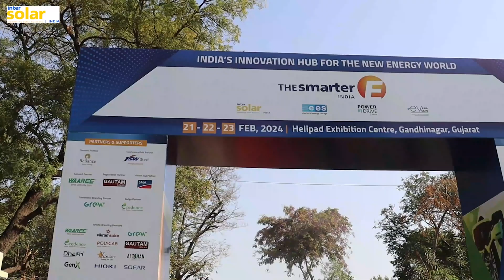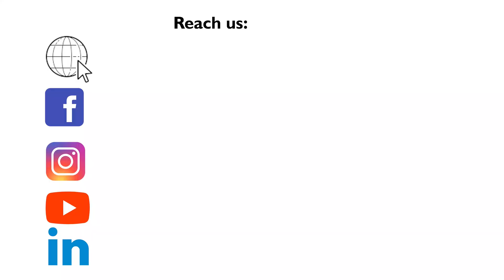DhaSh PV is India's largest PV Junction Box manufacturer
MOHAMMAD ASIF PATEL

AGM - Business Development
DhaSh PV Technologies Pvt. Ltd.

DhaSh PV Technologies
With years of actionable knowledge and technical know-how of the team, the solar energy sector, DhaSh PV Technologies emerged out to be one of the smartest solution providers among its clients.

Considering the opportunity to cater employment in the country & making right use of the ongoing solar boom across the globe, DhaSh PV Technologies was founded in the year of 2017 by Mr. Manjunath Reddy with a thoughtful choice of switching to a sustainable future. The organisation came into inception with the core expertise of Designing, Developing, Manufacturing &
supplying high quality PV Junction Boxes & its accessories.

Readers Profile:
Engineering colleges & Institutions, Architects, EPC Companies, Product & Procurement Managers of Project Promoters etc.

Benefit of Industrial Outlook Online/Print magazine:

* 143.6k + magazine circulation data to reach the National  & International market.